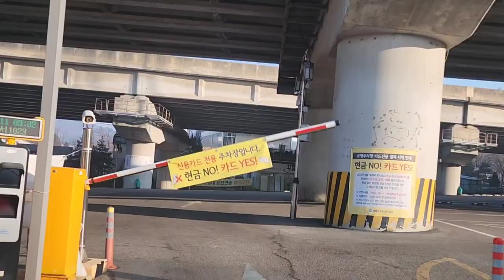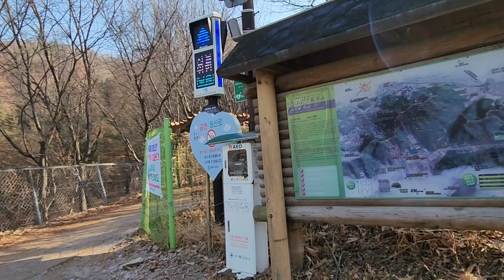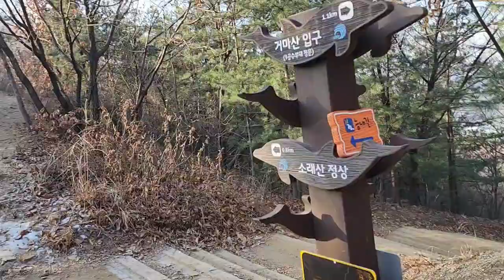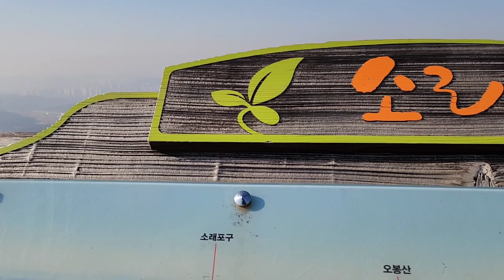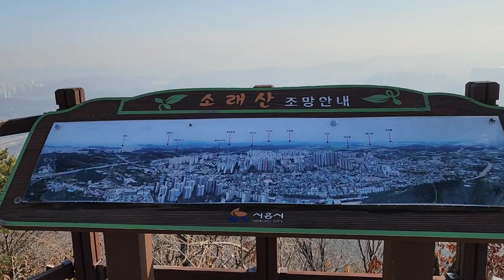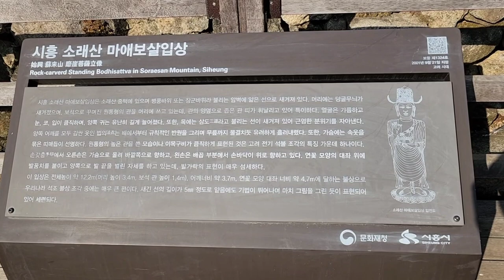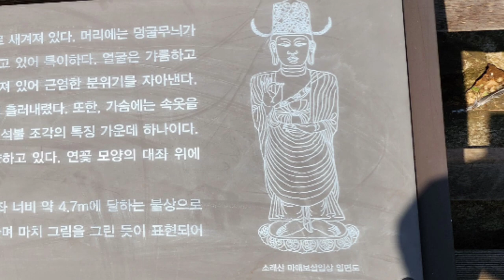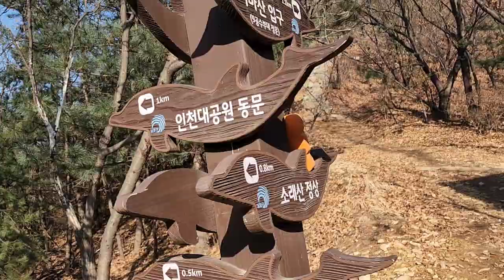[한국의 명산 - 소래산]인천과 시흥에 걸쳐있는 소래산은 정상에 오르면 서울에서 경기도와 인천을 한눈에 볼수있는 전망좋은 산으로 마애보살입상은 덤,Soraesan Mountain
인천 남동구 장수동과 경기도 시흥시 신천동에 걸쳐서 경계를 이루는 산으로 해발 299.4m의 높지는 않지만 정상에 오르면 서울과 경기도 광명을 비롯하여 인천의 소래포구와 공설운동장 등의 사방을 한눈에 볼수 있는 전망좋은 곳이다

소래산을 등산하는 코스는 크게는 4가지 정도 있다
이중에 내원사 코스와 소래산 산림욕장코스와 공영주차장코스로 구분하는 것이 좋을 듯 하다
내원사 코스는 내원사에 주차하고 헬기장을 거쳐 정상으로 가는 코스이며,
산림욕장 코스는 소래산 산림욕장에서 청룡약수터를 거쳐서 마애불과 정상으로 가는 코스이며
대공원 코스는 대공원 공영주차장에서 소래산 탐방로를 거쳐서 철탑과 유격장을 지나서 정상으로 가는 코스이다

오늘은 공영주차장에 주차하고 만의골로 주변의 야산으로 올라서 철탑을 지나 능선을 따라 걷다가 정상을 밟고 다시 마애불이 있는 곳으로 들렸다가 다시 능선으로 올라서 만의골로 하산하는 코스이다

정상에서 보게 되는 주변의 풍경이 너무 아름다운 소래산의 등산이었다